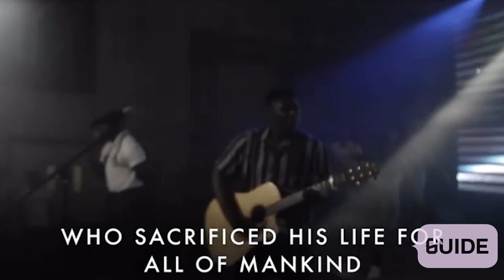THE GUIDE X SEWA "FOR HIS IDENTITY"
What's up TG Family! In this episode, our host Raquel had the honour of speaking with Singer/Songwriter, and Worshipper; Sewa. The transparency in her journey to becoming the artist she is today was so humbling and insightful. We have learned so much. You are definitely in for a treat!

Be sure to follow Sewa on her social platforms.
Let's support one another on our journey to being great!